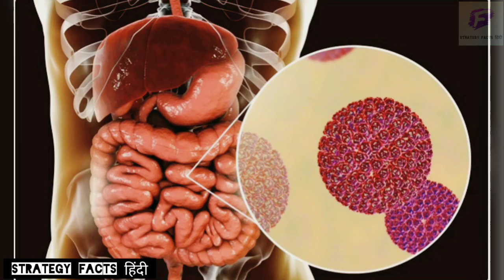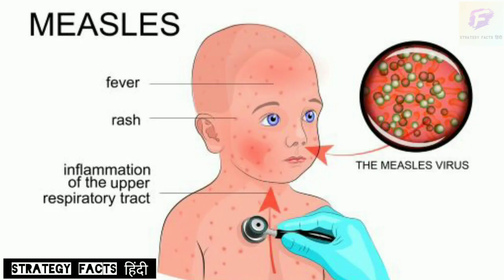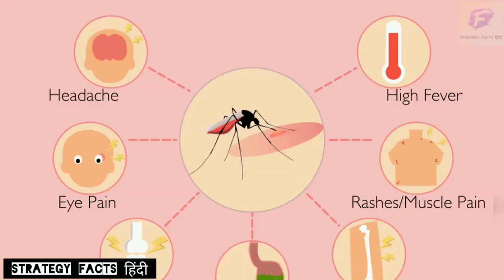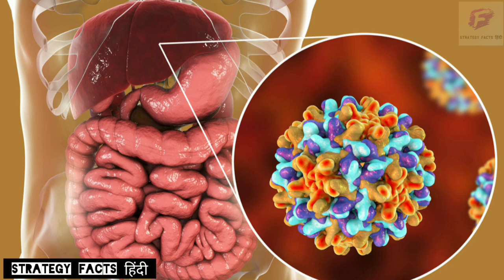Top 10 Dangerous Virus In The World | Amazing Facts | दुनिया का सबसे खतरनाक वायरस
dusto aaj ki is video me maine aapko duniya ka 10 sabse khatarnak virus ke bare me btaya hu ummeed hai aapko ye video bahut pasand aayegi thank you so much ...

3. Twitter:-